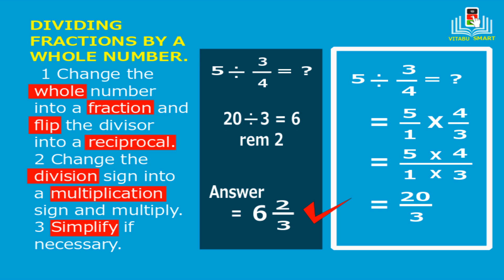dividing fractions by a whole number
this video teaches kids how to divide fractions by a whole number@